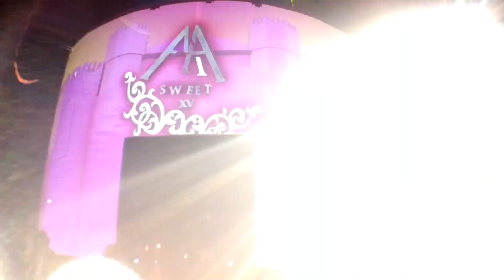15 map hardrock